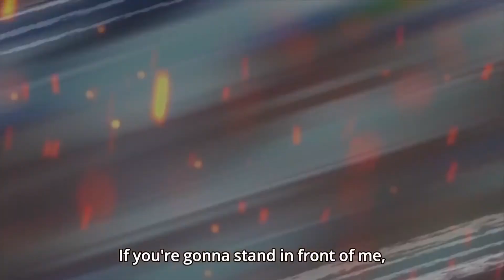Anime MIX [AMV] Light Em Up